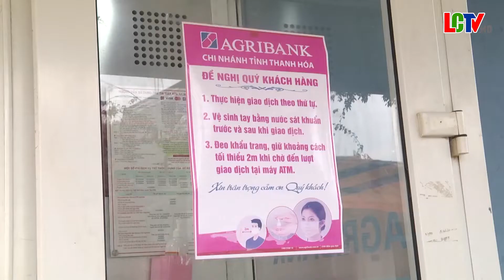Tiềm ẩn nguy cơ dịch bệnh dùng phát và lây lan trong những ngày cận tết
Giáp tết, lưu lượng người lưu thông trên đia bàn huyện tăng cao, đặc biệt tình trạng người dân đi mua sắm cho những ngày tết khá đông đúc khiến cho việc thực hiện các quy định 5k trong phòng chống dịch bệnh bị lơi lỏng. Điều này tiềm ẩn nguy cơ cao dịch bệnh Covid 19 bùng phát và lây lan trên địa bàn huyện